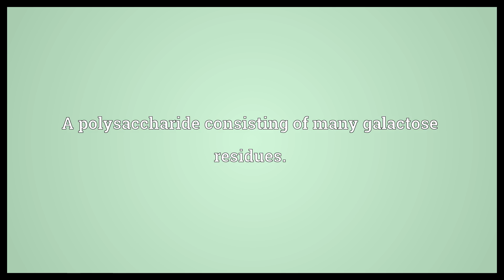Galactan Meaning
Video shows what galactan means. A polysaccharide consisting of many galactose residues..  Galactan Meaning. How to pronounce, definition audio dictionary. How to say galactan. Powered by MaryTTS, Wiktionary